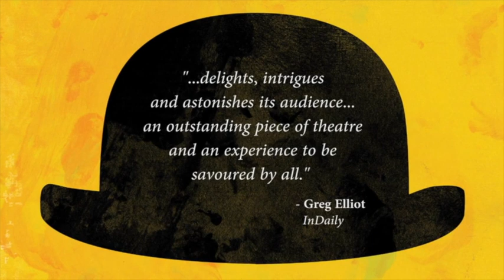Emil and the Detectives trailer | 2018 season